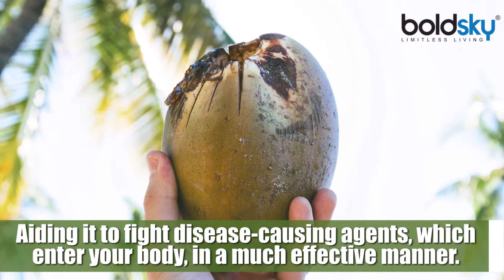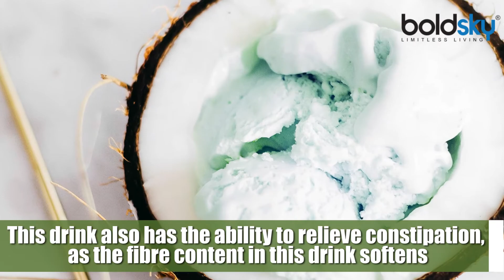8 Benefits Of Having Tender Coconut Juice With Honey Every Morning | Boldsky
It is ideally healthy to start having tender coconut juice and honey every morning. Consuming the beverage provides you with a number of health benefits, which can not only prevent but also treat a number of diseases. This beverage is anti-ageing, immunity boosting, improves energy, prevents constipation, diabetes and kidney stones. Check it out and for more interesting videos on lifestyle, astrology, relationship. Check our channel as we bring in the details of all the and a lot more health related videos.